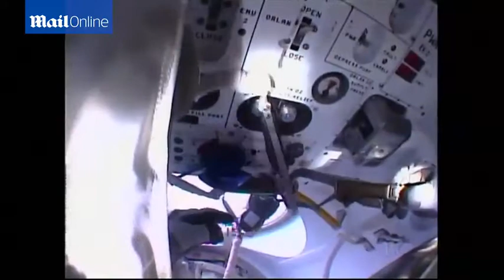Tim Peake's spacewalk aborted after 'water bubble' incident - Daily Mail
British astronaut Tim Peake (pictured top right) had his historic spacewalk cut short this afternoon after his American colleague Tim Kopra (shown bottom right) reported water building up in his helmet. The pair are now safely back at the International Space Station (pictured left) after Flight Engineer Kopra said the 'bubble of water' was growing rapidly, up to four inches long. Major Peake today become the first British citizen to perform a spacewalk as he joined Flight Engineer Kopra to repair a faulty power unit on the outside of the International Space Station. Major Peake emerged in to the vacuum of space in darkness as the ISS moved into the shadow of the Earth. The two astronauts were just illuminated by the light from the space station and their helmets. Just before leaving the airlock, Major Peake said it was a 'privilege' to be wearing the union jack on his arm and taking it out into the void of space.